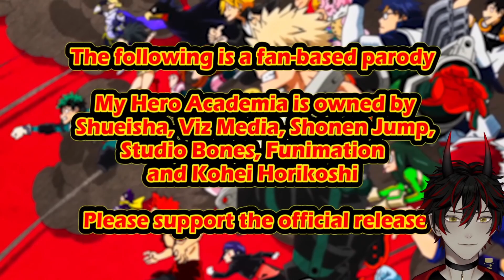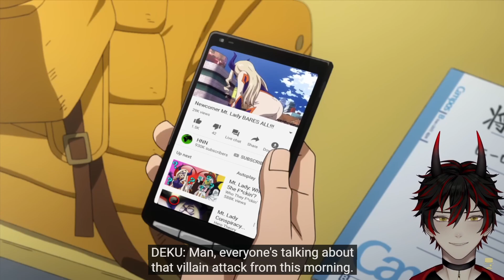REACTION VIDEO | @SWE - My Hero Academia: Abridged - Ep 01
Finally reacting to the MHA Abridged Series made by Something Witty Entertainment! Make sure to check out the original video and their channel!

Hello, my name is Xolotl! A Greater Devil who rules The Fourth Circle of Hell!